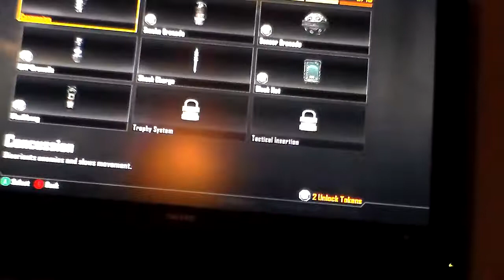Worst cod player in the books?!